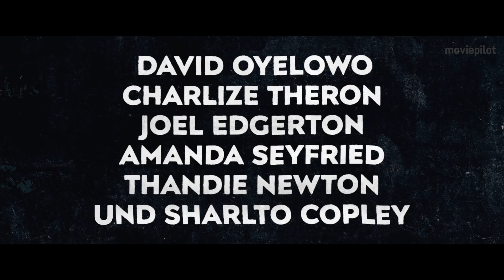Gringo Trailer German Deutsch (2018)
Gringo Trailer German Deutsch (USA 2018, OT: Gringo Trailer)

In der schwarzen Actionkomödie Gringo versucht David Oyelowo in Mexiko zu überleben, nachdem er von Charlize Theron in den großangelegten Drogendeal einer Marihuana-Pille hineingezogen wurde.

Handlung von Gringo
Mit Marihuana lässt sich in den Vereinigten Staaten von Amerika die ganz große Kohle verdienen und Richard Rusk (Joel Edgerton) und Elaine Markinson (Charlize Theron) wollen dieses gewinnträchtige Geschäft für sich ausnutzen, indem sie eine Gras-Pille auf den Markt bringen.

Harold Soyinka (David Oyelowo) hingegen ist ein nigerianischer Einwanderer und steht kurz vor dem Bankrott. Um nicht in Armut zu versinken und auf der Straße zu enden, lässt sich der kleine Angestellte deshalb von seinem Boss Rusk überreden, für dessen Pharma-Unternehmen nach Mexiko zu fliegen und dort die Gras-Pille dort eigenständig und sicher an einem Labor abzuliefern.

Vor Ort wird der ganz und gar nicht furchtlose Harold allerdings entführt und mit ihm verschwindet auch der Prototyp der Marihuana-Pille. Bald sind deshalb alle, inklusive des mexikanischen Drogen-Kartells und eines Söldners (Sharlto Copley), auf der Suche nach dem amerikanischen "Gringo", wie er südlich der US-Grenze genannt wird.